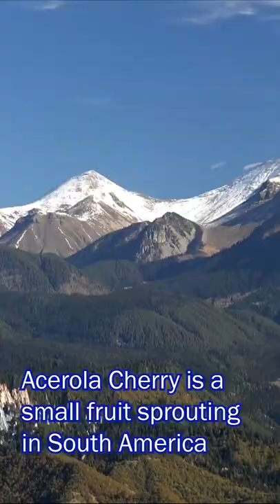Why Acerola Cherry Is Good For You?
Here’s the link we mentioned in the video about a 45-year-old mother of 3’s weight loss journey

Have you had an Acerola cherry before? What’s it like?

Wild and exotic fruits are all the rage these days and for a pretty good reason!

The Acerola cherry, also known as the Barbados cherry, or simply Acerola, is a tropical fruit belonging to a plant family that grows in Central and South America, as well as other tropical lands. So they’re not a kind of cherry but they only look like them, hence the name.

Watch until the end to find out how the Acerola cherry could be the biggest help our modern world needs.

We love fruits, and it makes us love them even more knowing all the health benefits they can provide us.

Acerola cherries are also being used as an ingredient for a product called Okinawa Flat Belly Tonic. As the name suggests, it’s an ancient Japanese herbal recipe that helps melt abdominal fat like butter in a pan.

Translated titles:
¿Por qué acerola cereza es bueno para usted?

Warum ist Acerola-Kirsche gut für Sie?

Pourquoi la cerise acérola est bonne pour vous ?

Por que a cereja Acerola é boa para você?

Waarom is Acerola-kers goed voor u?

Perché la ciliegia di acerola fa bene?

Hvorfor Acerola Cherry er bra for deg?

Dlaczego wiśnia Acerola jest dla Ciebie dobra?

Почему вишня ацеролы полезна?

Varför är Acerola Cherry bra för dig?